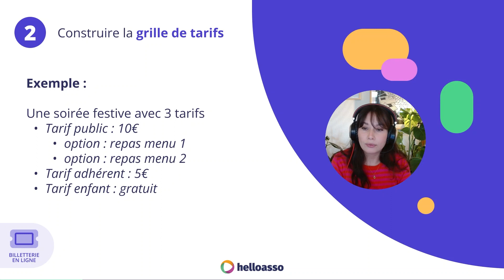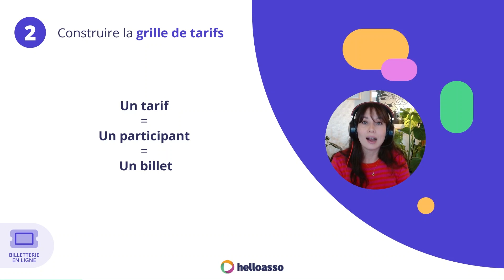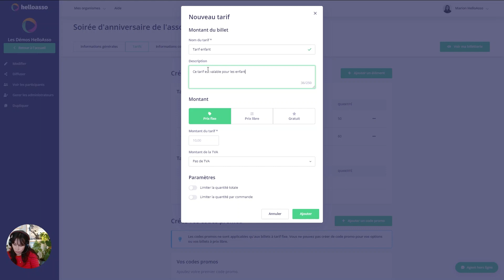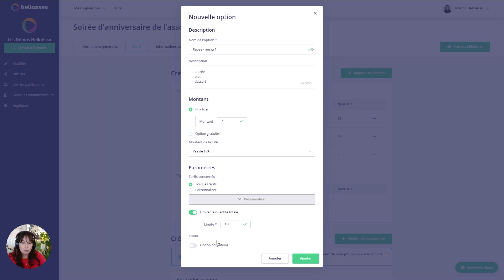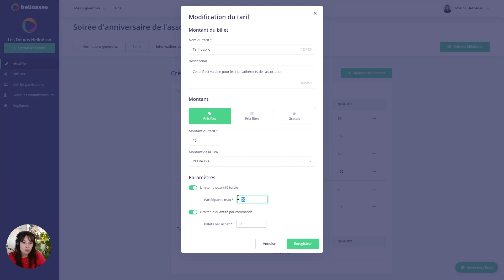Construire la grille de tarifs de sa billetterie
Bienvenue dans le module 2 de la formation HelloAsso : Organiser ses événements grâce à une billetterie en ligne

Module 2 : Construire la grille de tarifs

00:12 - Contexte et définitions
1:59 - Créer les tarifs de sa billetterie
5:37 - Ajouter des options aux tarifs
7:11 - Prévisualiser sa grille de tarifs
7:45 - Modifier les tarifs et options